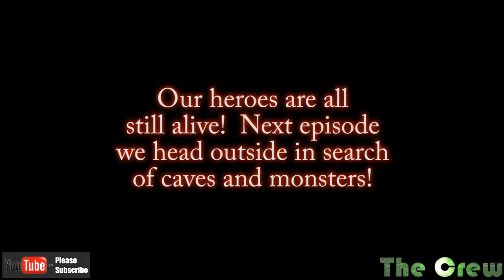Minecraft - Hard Mode Crew - Episode 5 - Quest for Evil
So we finally get back to the hardcore minecraft world.  We decide to set out as a group and explore the ravine and fight whatever evil we find.   We plan on ridding the world of evil or die trying.

Even though this is SMP, we are playing on hard difficulty and if someone dies they are out of the videos.